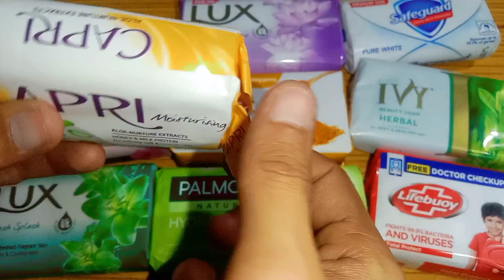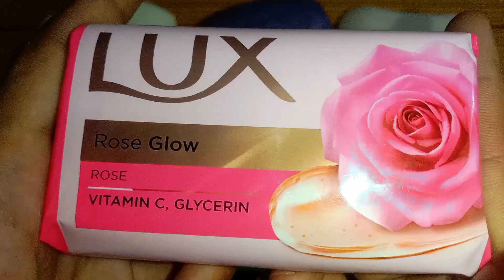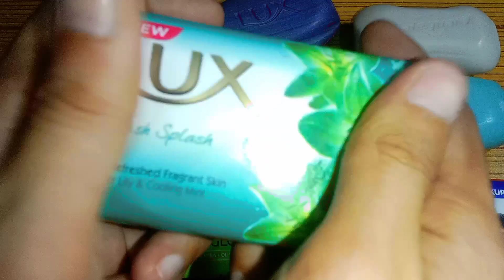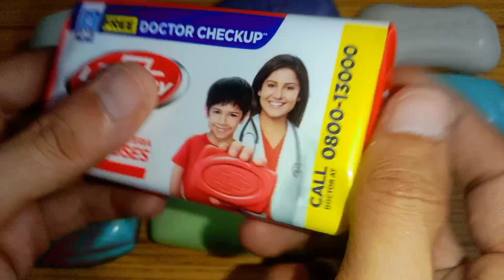ASMR Soap Opening HAUL Unpacking soap satisfying video relaxing sound распаковка мыла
Lux soap:?
Lifebuoy soap: ?
Safeguard soap:?
Dettol Soap:?
Lux white soap;?
Lux soap:?
Dove soap:?

асмр мыло
открывающееся мыло
распаковка мыла
мыло асмр
Unboxing soap
Unpacking soap
Unpacking video
Unboxing soap asmr
Unboxing soap
Unwrapping soap video
Unwrapping soap
Relaxing sound soap
Talking soap
Opening soap haul
Soap haul unpacking
Soap haul opening
Satisfying asmr soap opening
Asmr international soap opening haul sound asmr soap
Soap opening
Asmr soap
Sleep sound
Asmr sound